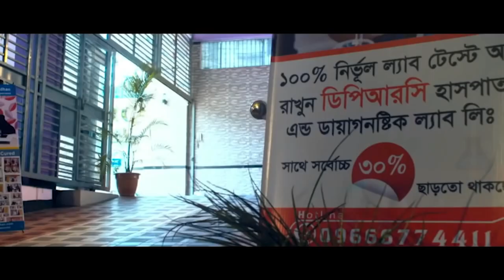বরগুনা জেলার জনাব আবুল কালাম সাহেব কোমর ও হাটু ব্যথা থেকে সুস্থ হওয়ার পর কি বললেন । PLID, AS